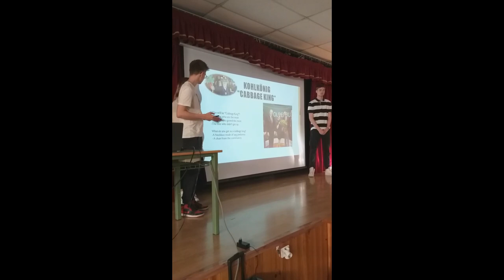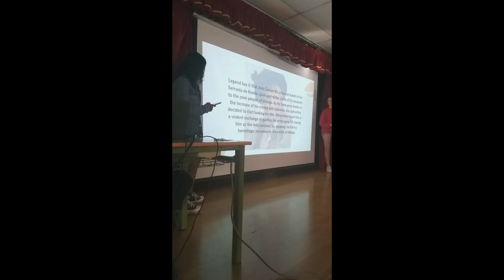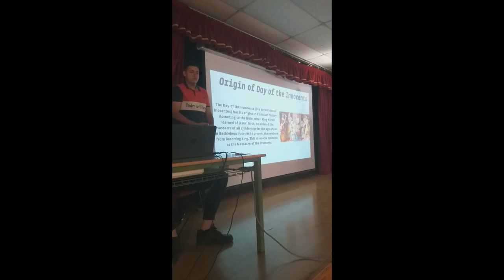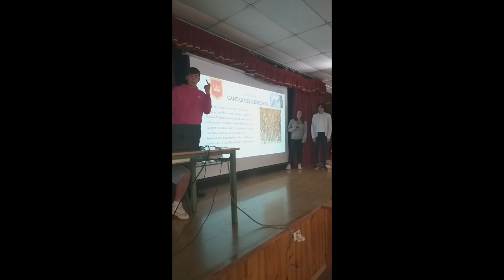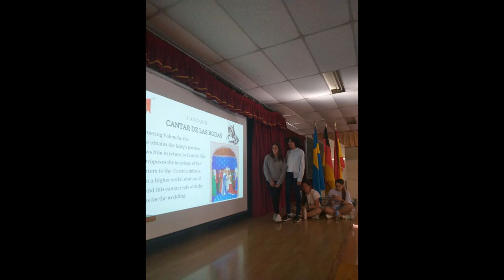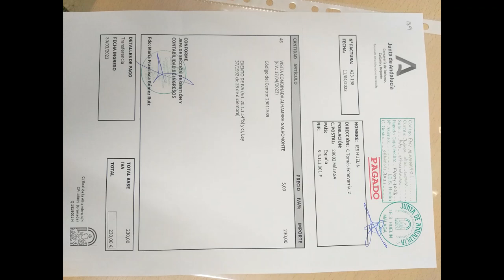IES HUELIN: VIERNES 21 ABRIL 23 EN EL SALÓN DE ACTOS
VIERNES 21 ABRIL 23: PRESENTACIÓN DE TRABAJOS SOBRE EL FOLCLORE, TRADICIONES, LEYENDAS Y CUENTOS POPULARES DE CADA PAÍS: ALEMANIA, ESPAÑA Y SUECIA, EVALUACIÓN DE LA ESTANCIA, TALLER DE BAILE FLAMENCO Y COMIDA DE DESPEDIDA